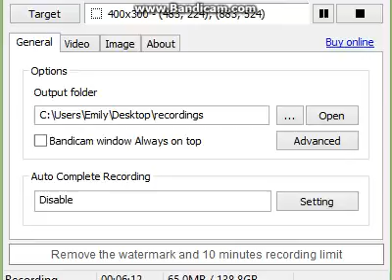Hide and go seek 2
Sorry for the zoom. The server ip is hivemc.eu